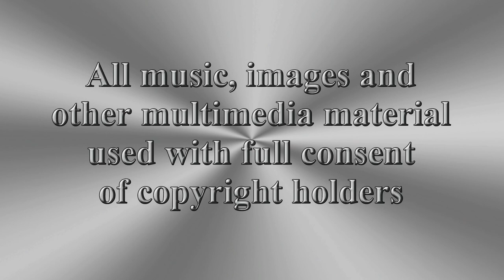Divine Beauty - A Film by Lubomir Velev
Music art film with Aerial Photography by Yann Arthus-Bertrand and music by The SLAV group (Lubomir Velev and Svetoslav Bitrakov).

Please, watch in True HD 1080p, full screen.